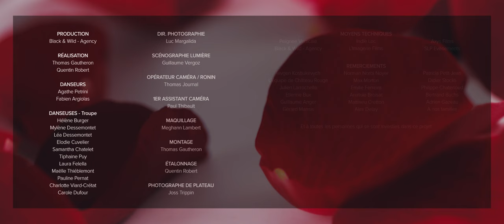Cure For The Ghost - Royal (Official Music Video)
🌹 ROYAL 🌹
Musique & Textes : Cure For The Ghost

🎚 Mix & Master : Max Morton

Avec le soutien de Château Rouge
Dans le cadre du dispositif Sortie de Pistes
Soutenu par le Conseil Départemental de Haute-Savoie

🎞 Equipe Technique :
Réalisation : Thomas Gautheron / Quentin Robert
Directeur de la Photographie : Luc Margalida
Scénographie Lumière : Guillaume Vergoz
Opérateur Caméra / Ronin : Thomas Journal
1er AC : Paul Thibault
HMC : Meghann Lambert
Montage & VFX : Thomas Gautheron
Étalonnage : Quentin Robert
Photographie de Plateau : Joss Trippin

💃🏼 Danseurs (Lead) :
Agathe Petrini
Fabien Argiolas

👯‍♀️ Danseuses (Team) :
Hélène Burger
Mylène Dessemontet
Léa Dessemontet
Elodie Cuvelier
Samantha Chatelet
Tiphaine Puy
Laura Felella
Maëlle Thiéblemont
Pauline Pernat
Charlotte Viard-Crétat
Carole Dufour

🎥 Moyens Techniques :
Black & Wild - Agency
Peignée Verticale
SLP Evènements
Indie Loc
Axys Films
L'Imagerie Films

🔥 Un immense merci à nos partenaires :
Château Rouge - Annemasse
Black & Wild - Agency
Axys Films
L'Imagerie Films
SLP Evènements

❤️ Remerciements :
L'équipe de Château Rouge
Julien Larrochelle
Etienne Bux
Guillaume Anger
Gérard Mansis
Ievgen Kostiukevych
Norman Norbi Noyer
Max Morton
Emilie Ferreira
Anatole Broisat
Matthieu Cretton
Alex Delay
Patricia Petit-Jean
Didier Stockli
Philippe Chatenoud
Bertrand Buchs
Adrien Gazeau
À nos familles

À toutes les personnes qui se sont investies dans ce projet de près ou de loin

- Lyrics -

I was fool enough
To play your twisted game
Yet the odds were clear
Not a single chance

To play your fucked-up game
All these made-up lies
For a pretty face

Was this real all along?
Maybe just out of my mind?
Was this just for the fuck?
Or am I out of touch?
Trust me, I don’t even care
'Cause today, I'm breaking this wall

Blinded, Naive
Missing the signs
Trapped in a cage, with a lion
Trying to hunt me down
Taking pleasure to see me crawl
Trapped in a cage, with an animal

(Give it up now)
Oh, we both know how this is gonna end
Don’t even try to pretend

(Your turn...)

Play me, deceive me again
Well, not this time, honey
No, I won’t fall for this
Reveal the cards, expose the lies
Time to release me from my ties
I will watch you fall
Babe, I’m taking back the crown

Such a pity, who would have guessed it?
Your loyal pet ended up biting your hand
What does it feel like?
Do you feel sad?
Your sweet perfume has the same bitter taste of betrayal

You keep digging your own grave
And too late, oh so late
You know there’s nothing left to save

Get back on your feet
You’re so sad to look at
Don’t make more promises
They mean nothing to me
You had all the time to fix the mess you made
But you preferred to pour the salt into the wounds

Let’s celebrate, I raise my glass to you
After all these years, I learned my lesson
Wearing a life jacket making harder to keep
Your head above water

(Your turn...)

I believe
I believe
You better
Step the fuck back... NOW!

Play me, deceive me
Again, again, again
Tell me you're sorry
Again, again
I am taking back the crown